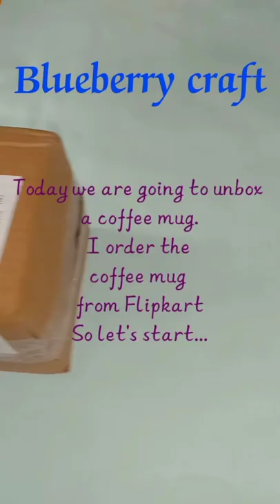Coffee mug Unboxing/Blueberry craft 🫐/Coffee Mug/Flipkart/Unboxing/